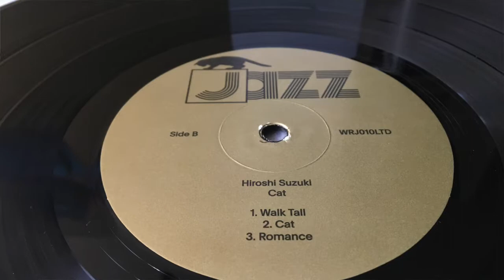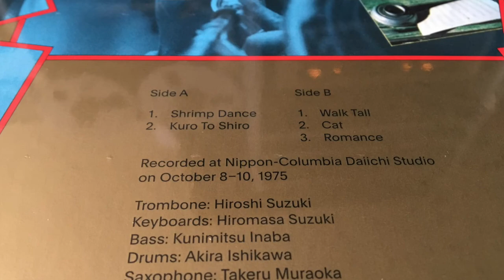Hiroshi Suzuki - Cat Vinyl rip a Cinta Reel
Vinilo Hiroshi Suzuki album Cat
Edicion Half Speed Mastering
Open Reel Otari MX5050 BII
Cinta Reel SM-911
Tornamesa Technics SL-1100A
Capsula Gold Note MC Donatello Red
ADC Zoom 4k q2n
Editado por Imovie